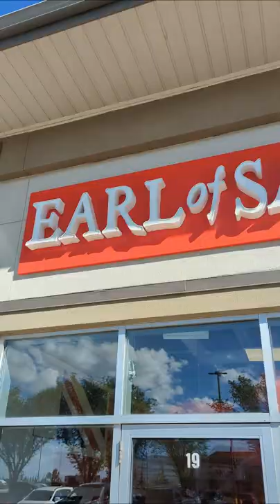The Earl of Sandwich: Now in Calgary!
Have you ever tried the World's Greatest Hot Sandwich? Well now Calgarians can, because the Earl of Sandwich has finally arrived! We tried the Full Montagu, the Holiday Turkey, and the Cuban, along with their Pepperoni Pizza Bread, potato wedges, and cookies! Check out the Earl of Sandwich YYC!